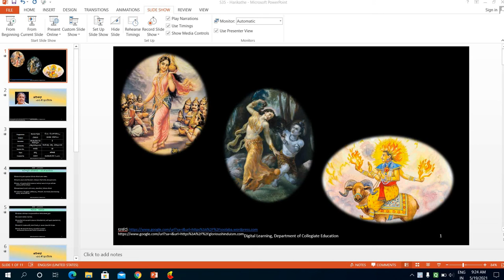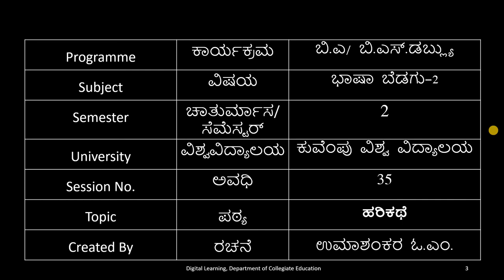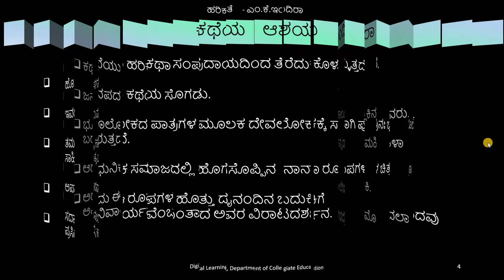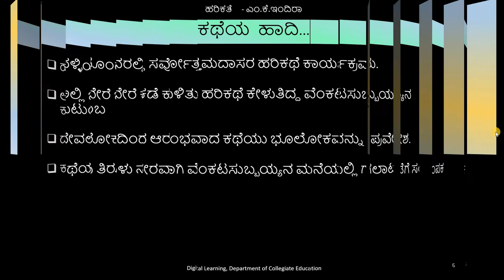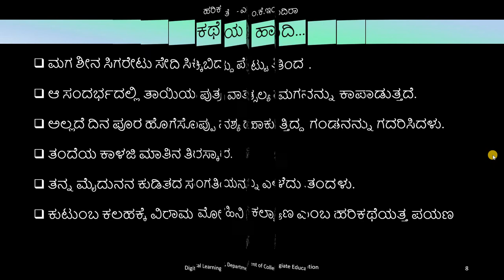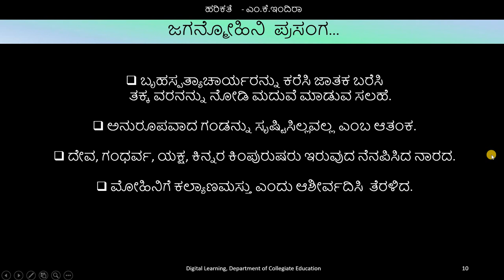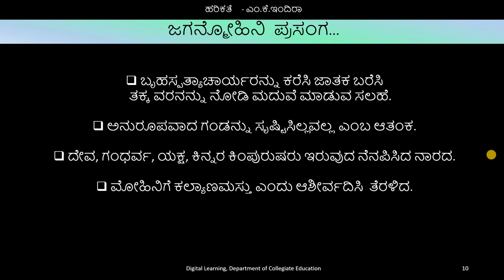Harikathe Part-1 | I BA/BSW | II Sem | BHASHA BEDAGU-2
I BA/BSW | II Sem | BHASHA BEDAGU-2
KUVEMPU UNIVERSITY